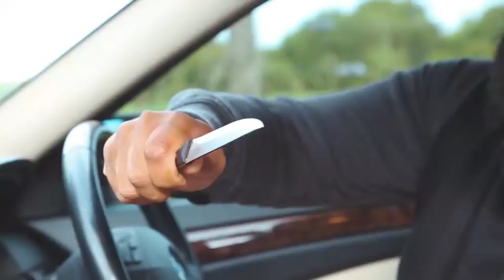Super Kurri Part 2 | Rahim Pardesi | Desi Tv